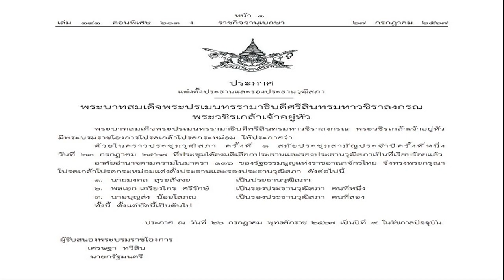พระบรมราชโองการ แต่งตั้ง มงคล ประธานวุฒิสภา บิ๊กเกรียง บุญส่ง รองประธาน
27 ก.ค. 2567
11:39 น.
พระบรมราชโองการ ประกาศแต่งตั้ง มงคล สุระสัจจะ เป็นประธานวุฒิสภา พล.อ.เกรียงไกร-บุญส่ง เป็นรองประธานวุฒิสภา
วันที่ 27 ก.ค.67 ราชกิจจานุเบกษา เผยแพร่พระบรมราชโองการ ประกาศแต่งตั้งประธานและรองประธานวุฒิสภา โดยระบุว่า
พระบาทสมเด็จพระปรเมนทรรามาธิบดีศรีสินทรมหาวชิราลงกรณ พระวชิรเกล้าเจ้าอยู่หัว มีพระบรมราชโองการโปรดเกล้าโปรดกระหม่อมให้ประกาศว่า

ด้วยในคราวประชุมวุฒิสภา 1 สมัยประชุมสามัญประจำปีครั้งที่ 1 วันที่ 23 ก.ค.67 ที่ประชุมลงมติเลือกประธานและรองประธานวุฒิสภาเป็นที่เรียบร้อยแล้ว

อาศัยอำนาจตามความในมาตรา 116 ของรัฐธรรมนูญ จึงทรงพระกรุณาโปรดเกล้าโปรดกระหม่อมแต่งตั้งประธานและรองประธานวุฒิสภาดังต่อไปนี้
1.นายมงคล สุระสัจจะ เป็นประธานวุฒิสภา 2.พล.อ.เกรียงไกร ศรีรักษ์ เป็นรองประธานวุฒิสภา คนที่หนึ่ง 3.นายบุญส่ง น้อยโสภณ เป็นรองประธานวุฒิสภา คนหนึ่งที่สอง
ตั้งแต่บัดนี้เป็นต้นไป ประกาศวันที่ 26 ก.ค.2567 เป็นปีที่ 9 ในรัชกาลปัจจุบัน ผู้รับสนองพระบรมราชโองการ เศรษฐา ทวีสิน นายกรัฐมนตรี